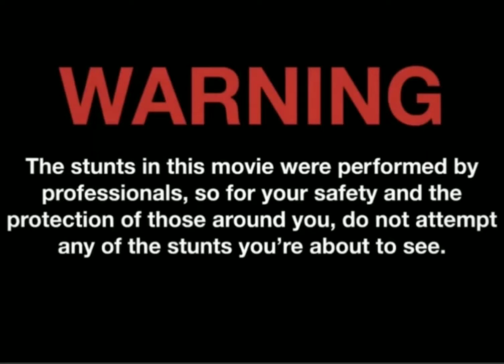garam press muh pe rakh le😱😱😱😱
Hlo guys new video
instagram id kuldeep dhiman 51